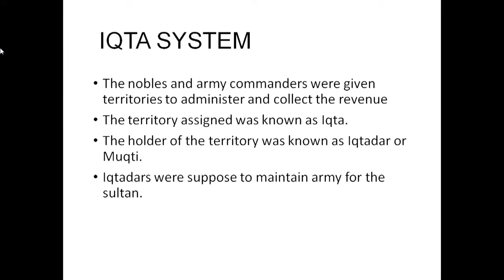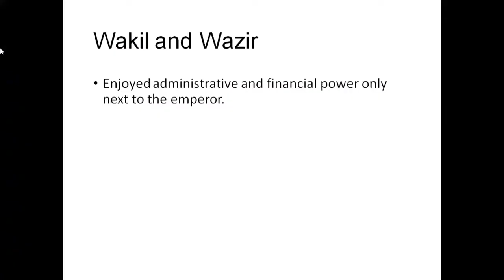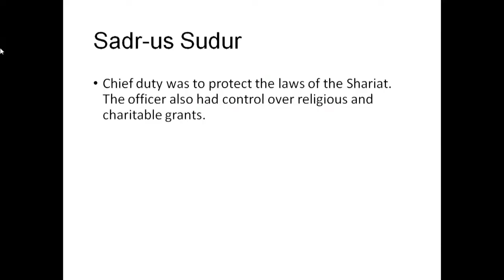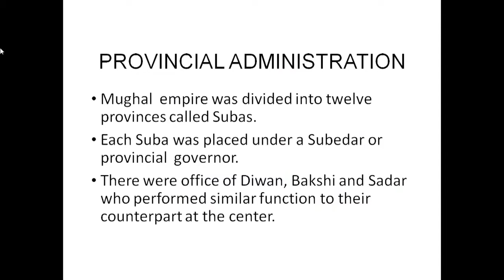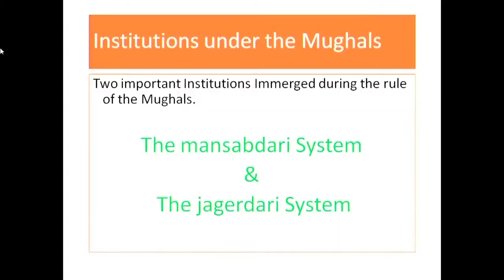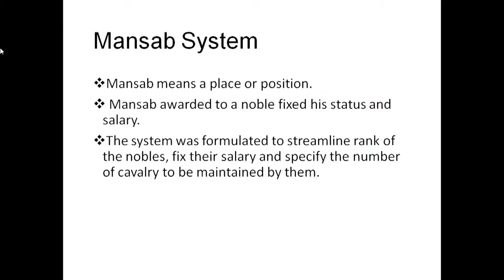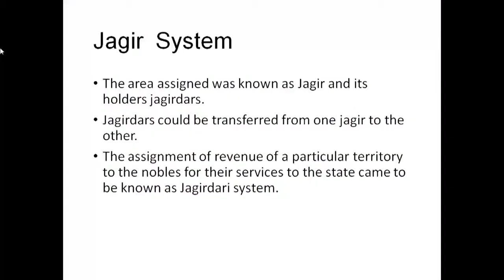L-12 : Administrative System & Institutions Part 02